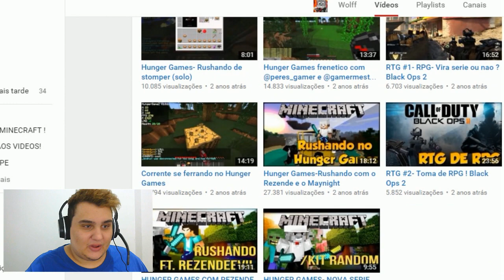+16 AO VER O PRIMEIRO VIDEO DOS YOUTUBERS! (Wolff, Casal de Nerd, Lugin e Coelha)